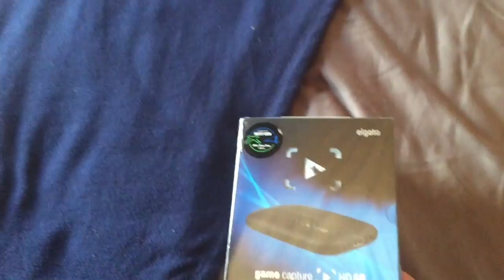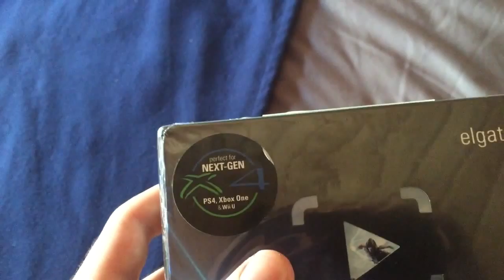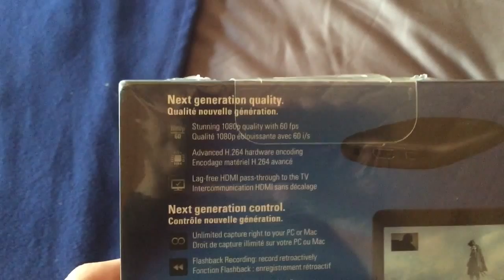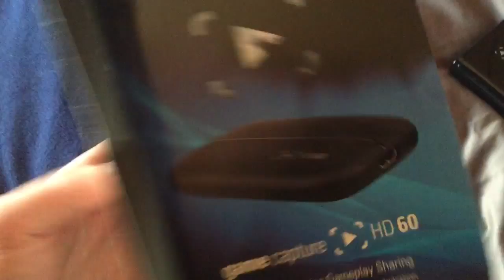60 FPS IS HERE!!